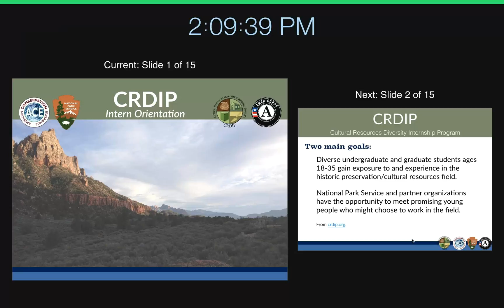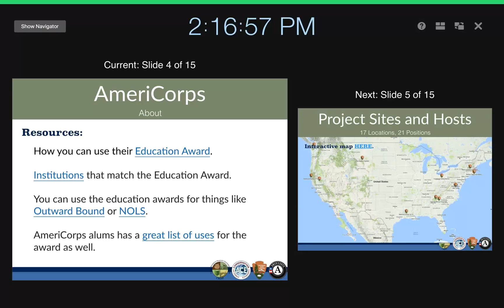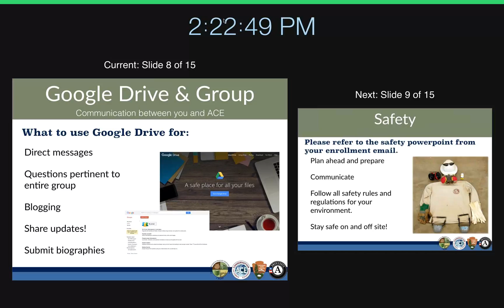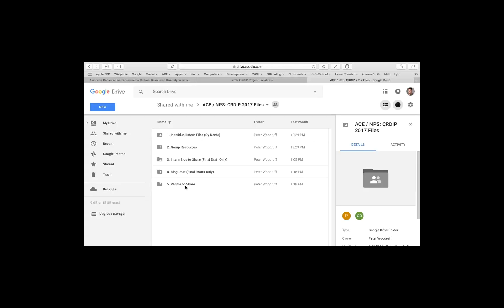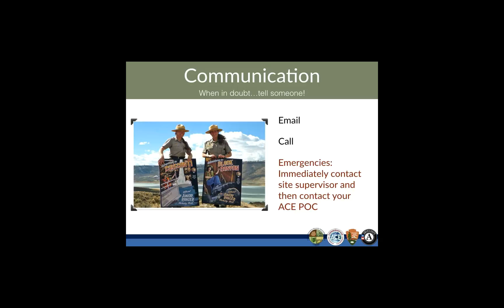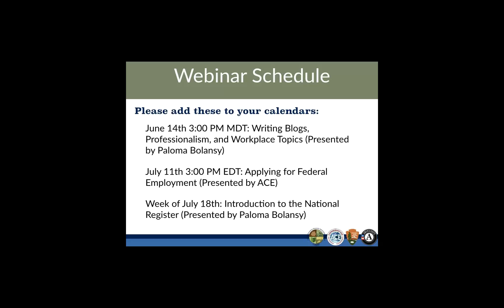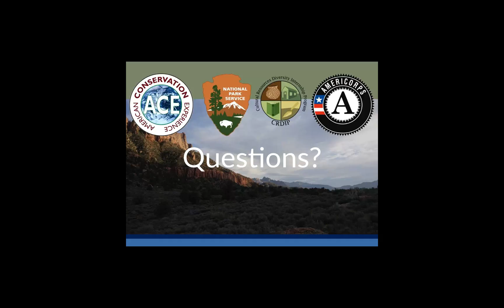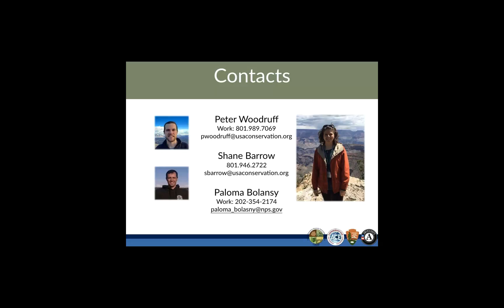CRDIP Welcome Orientation 2017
Introduction to the Cultural Resource Diversity Internship Program presented online on June 1st, 2017.